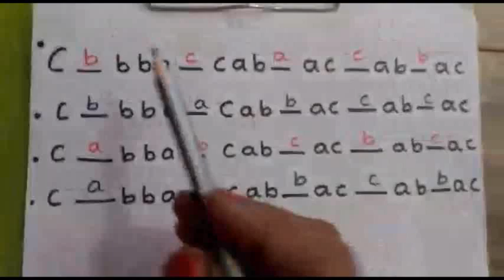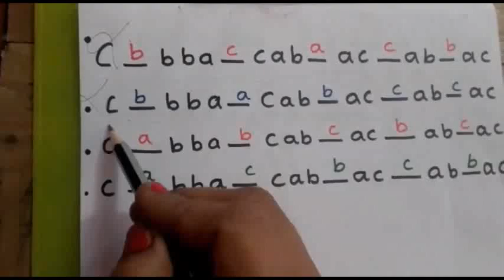Mental Ebility&Reasoning sums#TNPSC#TNTET#TNUSRB#Aptitude#Maths#Shortcut#Tricks#Tamil#English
This video is going to showMental Ebility sumsTNPSC-Group-MATHS TECH  in tamil